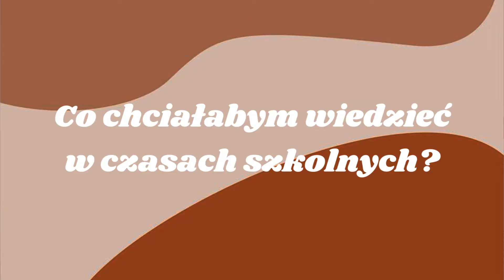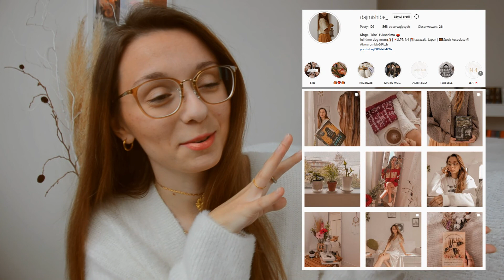Co chciałabym wiedzieć, gdy byłam wyśmiewana w szkole?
Ten filmik jest dla każdego z Was, kto był wyśmiewany i poniewierany w szkole. Potrzebowałam w końcu wyrzucić co we mnie siedziało tyle lat. Dzisiaj powiem Wam co chciałabym wiedzieć, gdy byłam wyśmiewana w szkole.

ROZKŁAD JAZDY:
0:00-0:55 WSTĘP
0:55-3:37 PODSTAWÓWKA
3:37-5:45 GIMNAZJUM
5:46-8:22 LICEUM
8:22-14:42 Rady, które chciałabym usłyszeć w czasach szkolnych
14:42-16:39 PODSUMOWANIE